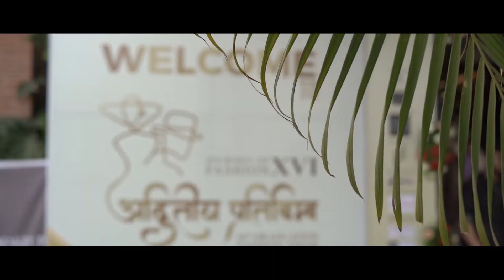EVENT HIGHLIGHTS / 16TH GRADUATION FASHION SHOW / NAMUNA COLLEGE OF FASHION TECHNOLOGY (NCFT)